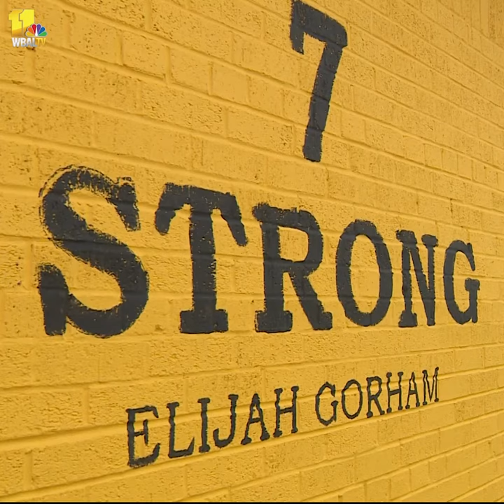DTLR unveils Elijah Gorham mural at Baltimore's Mervo High School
DTLR on Friday unveiled a mural it commissioned at Mervo High School to honor Elijah Gorham. The high school football player died last year, days after suffering a head injury during a game. After his passing, his family worked to gain passage of the Elijah Gorham Act, which requires all Maryland schools to develop an emergency action plan for every sports venue. Gov. Larry Hogan signed the act into law in April. The mural was created by Maryland artist Cody Canty.